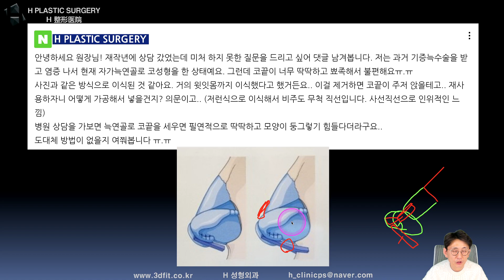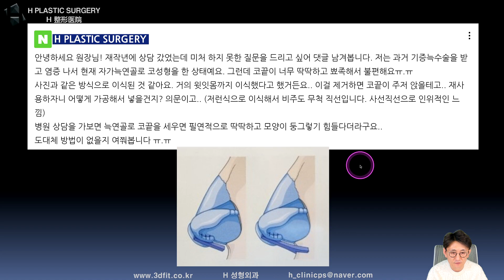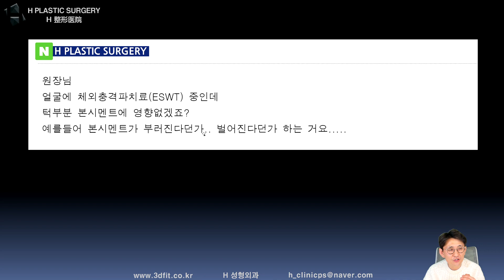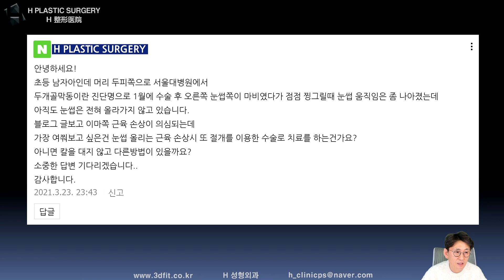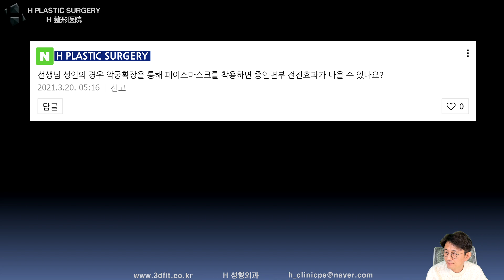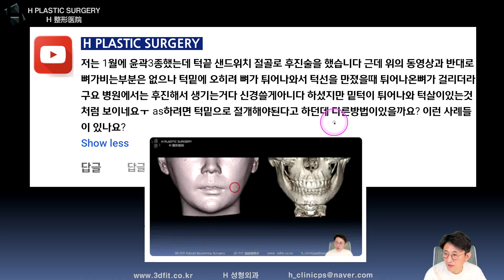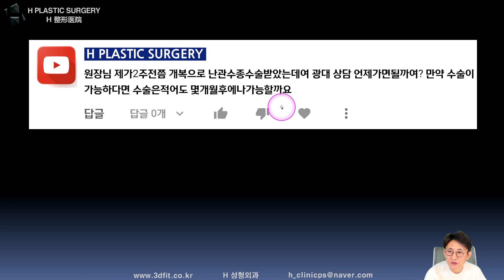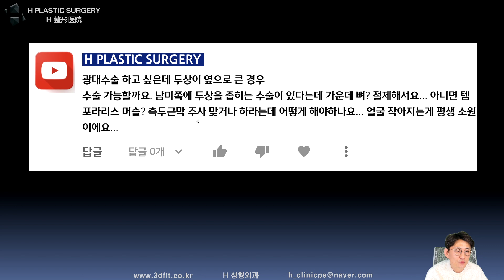[백정환의 토요라방 #7 편집본] 2021년 3월27일 Q&A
[성형외과 전문의 백정환의 토요라방]

2021년 3월 27일 토요일 오후 11시 라이브 방송 편집본으로

한 주간 질문 주신 내용에 대한 답변 영상입니다.

1. 중복 질문이 너무 많습니다.

2. 글만으론 추측성 답변을 드릴 수밖에 없습니다.

- 3D CT, X-ray
- 얼굴 사진 (얼굴 부분 모자이크)
- 3D CT 원본 파일(Dicom file)

3. 비방, 욕설, 폄하 등 제 채널의 취지에

4. 본원(에이치 성형외과)에서는

5f, 509, Gangnam-daero, Seocho-gu,
Seoul, Korea (Banpo-dong)

비대면상담 Q&A 성형[성형외과 전문의 백정환의 토요라방]

2021년 3월 20일 토요일 오후 11시 라이브 방송 편집본으로

1. 중복 질문이 너무 많습니다.

2. 글만으론 추측성 답변을 드릴 수밖에 없습니다.

- 3D CT, X-ray
- 3D CT 원본 파일(Dicom file)

3. 비방, 욕설, 폄하 등 제 채널의 취지에

4. 본원(에이치 성형외과)에서는

5f, 509, Gangnam-daero, Seocho-gu,
Seoul, Korea (Banpo-dong)